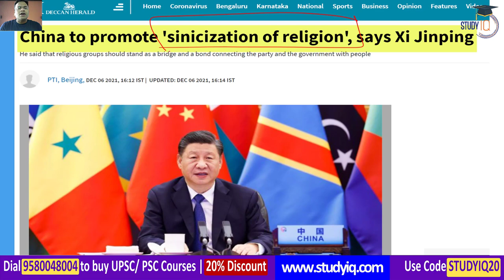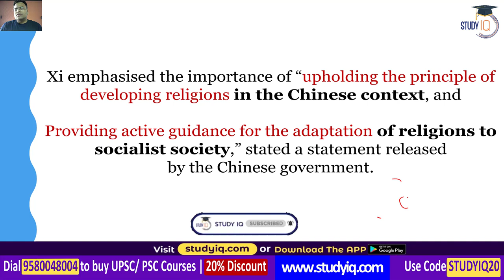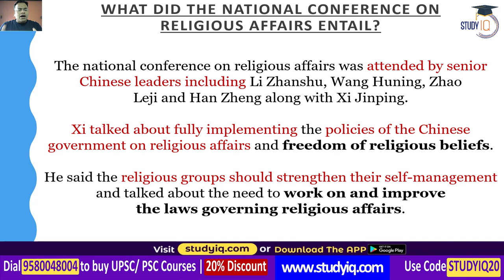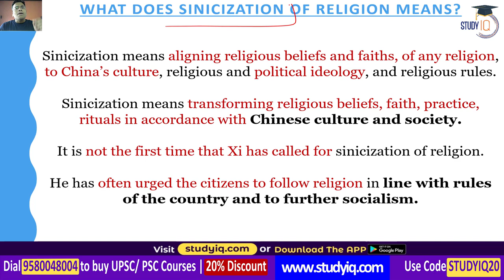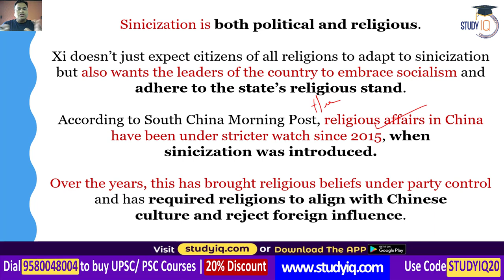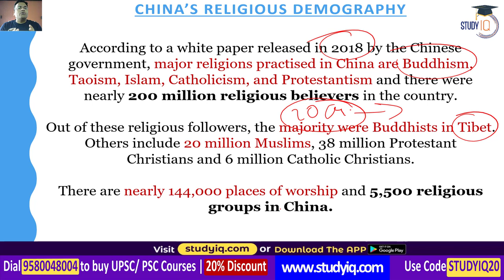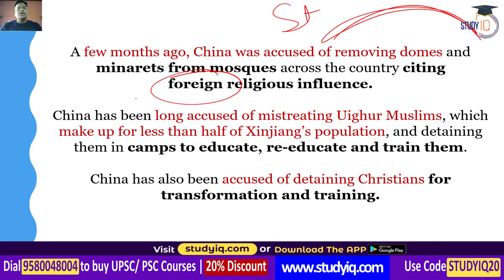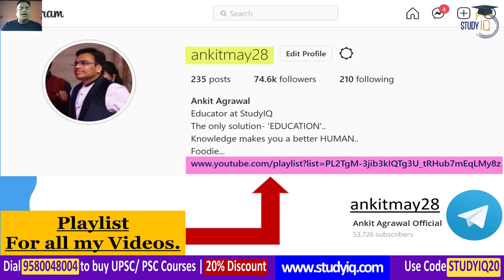China's war on Tibetan Buddhism - President Xi Jinping pushes for Sinicization of Religion | UPSC